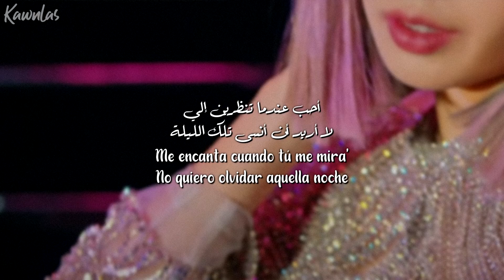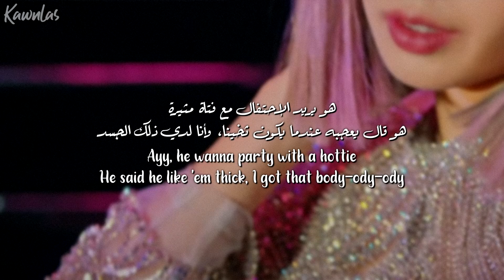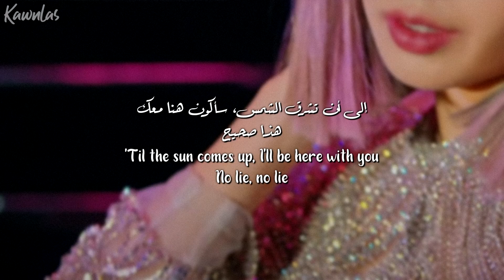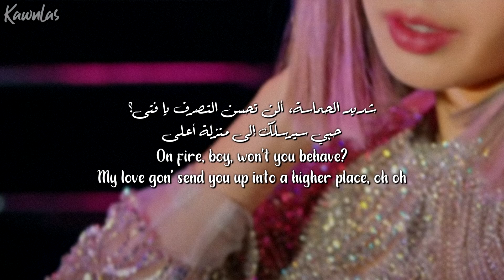DJ Snake - SG / Arabic sub | أغنية دي جاي سنيك مع ميغن وليسا "فتاة مثيرة" / مترجمة